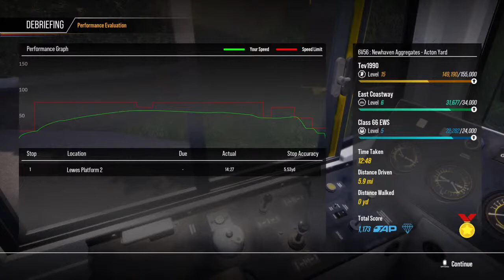Train Sim World 2: My own loco and moving aggregates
Amateur gamer and YouTuber.